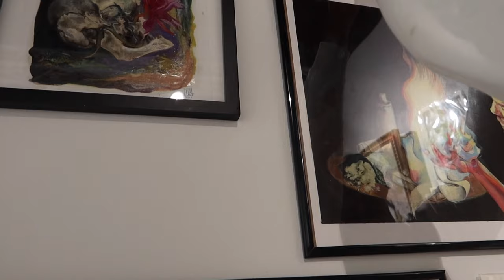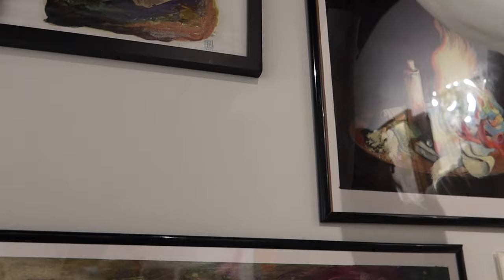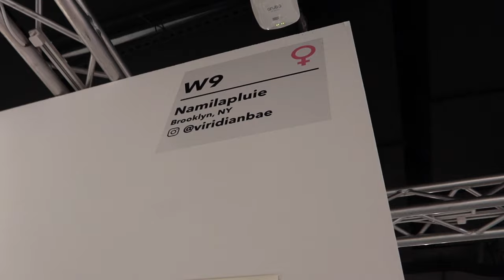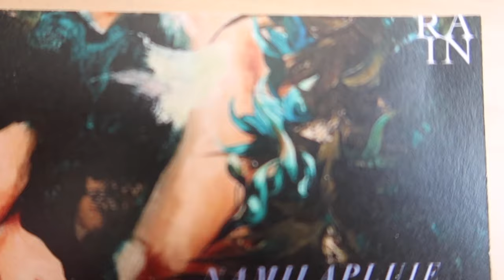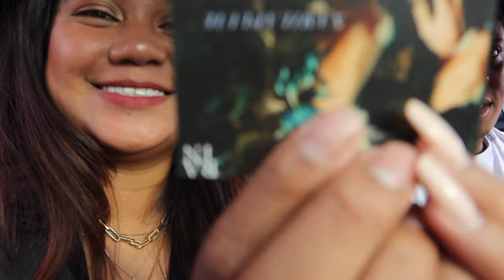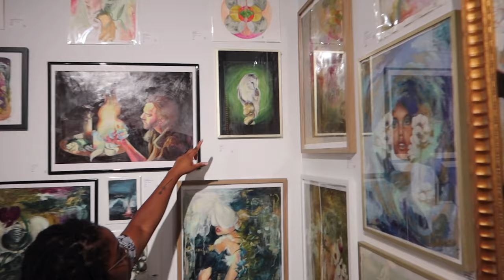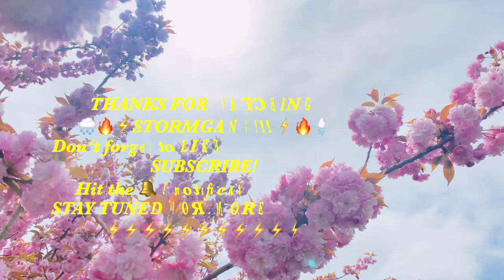VLOGTOBER 2021 DAY 4 LET THE SHOW BEGIN Superfine art fair